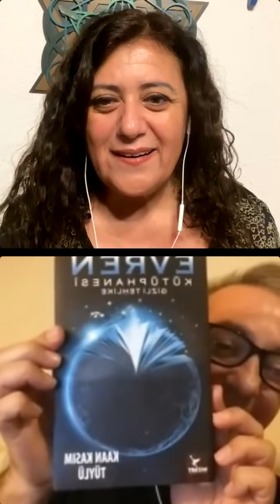"Bilim ve Ötesi Platformu Nasıl Kuruldu? - Birlik Olmanın Gücü" - Ali Ertan Güney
Arka Sokaklar'ın Avukat Levent’i, Jeolog Ali Ertan Güney, "Bilim ve Ötesi Platformu Nasıl Kuruldu? - Birlik Olmanın Gücü" konusuyla bizlerle...